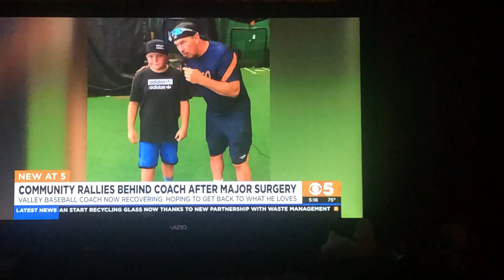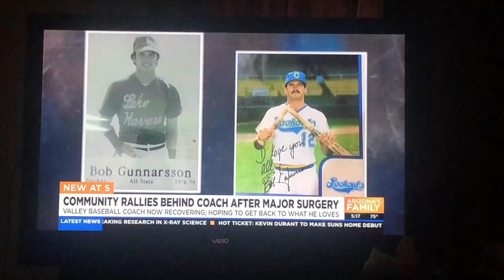If you didn’t hear about my Miracle story… March 2023. God is good!